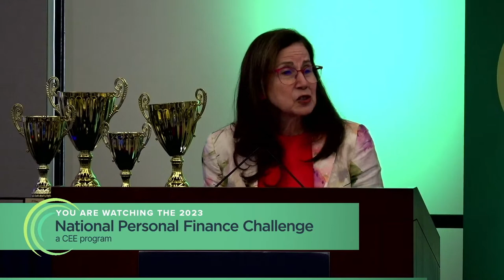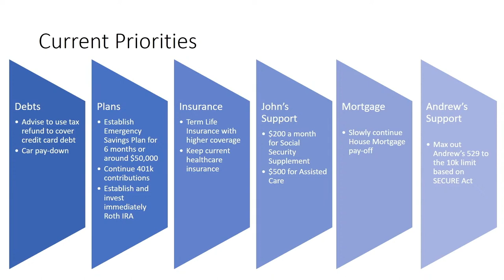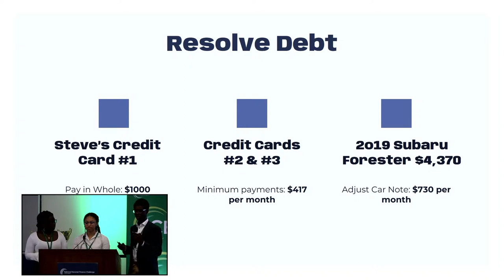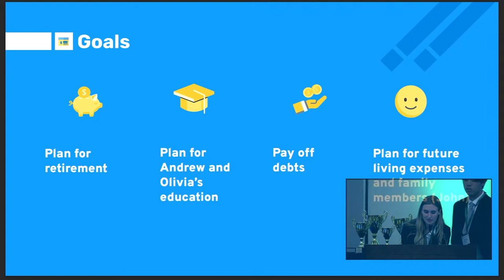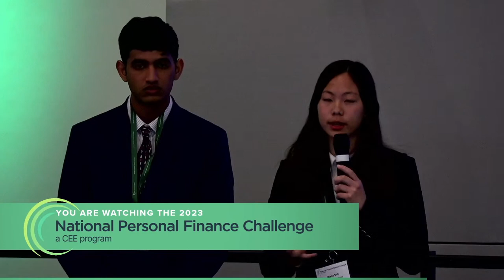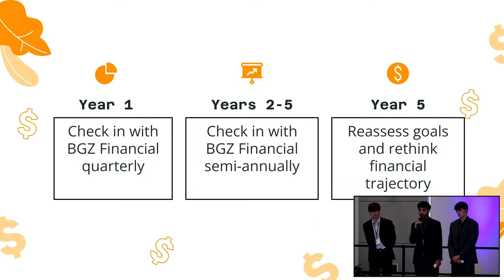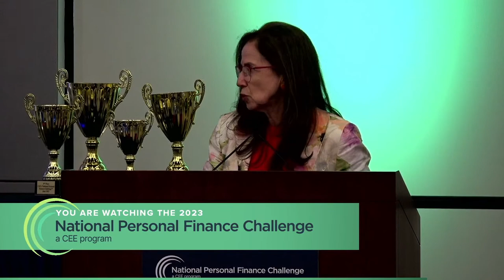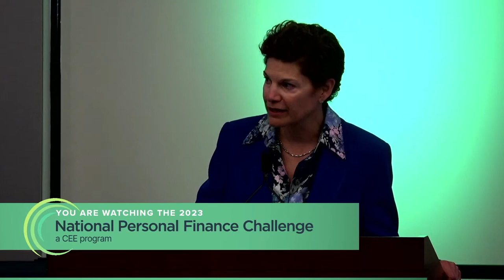2023 National Personal Finance Challenge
The National Personal Finance Challenge (NPFC) is a nationwide competition that offers high school students the opportunity to build and demonstrate their knowledge in the concepts of earning income, spending, saving, investing, managing credit, and managing risk.

In the first round, competitors completed a 30-question, online rapid-fire exam. In regional and national finals, students use what they have learned from the six areas of knowledge to create a financial plan for a fictitious family scenario.

Over 15,000 students participated in the NPFC this year. Thirty-two finalists teams came to Cleveland, OH. We are down to the Final Four! Watch the competition beginning at 1:30 p.m. ET.